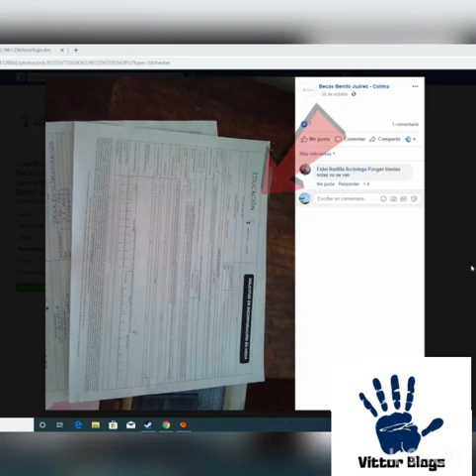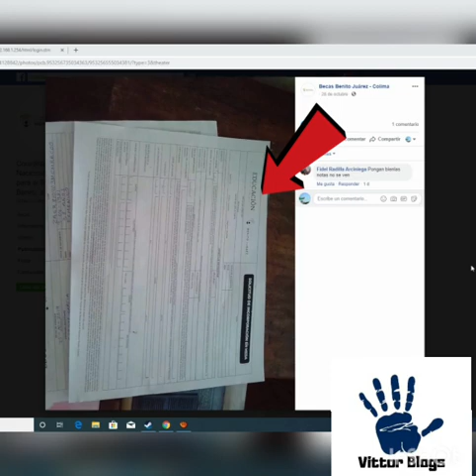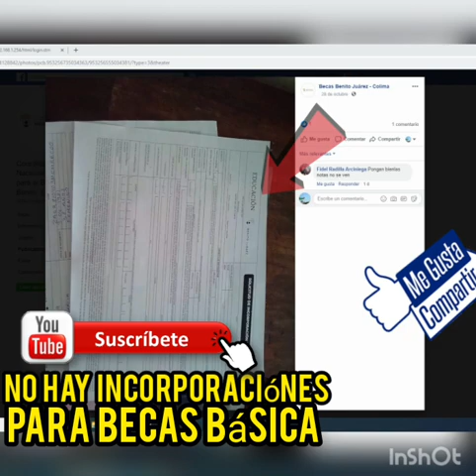🔴ATENCION TITULARES DE EX PROSPERA NO EXISTEN INCORPORACIÓNES DE BECAS DE NIVEL BÁSICO🔴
¿Qué es el Programa de Becas para el Bienestar Benito Juárez de Educación Básica?

Es un programa del Gobierno de México para proporcionar apoyo monetario a las familias con necesidades económicas y que cuenten con algún estudiante menor a los 18 años.

2. ¿A quién va dirigido el programa?

Está dirigido a familias en situación de pobreza extrema con integrantes desde recién nacidos hasta los 18 años y que estén inscritos en educación inicial, preescolar, primaria o secundaria en modalidad escolarizada.

3. ¿Cuáles son los requisitos?

Las familias de extrema pobreza que cuenten con algún integrante que:

Tenga una edad menor a los 18 años, cumplidos al 31 de diciembre de 2019, y esté inscrito en preescolar, primaria o secundaria en una escuela pública bajo modalidad escolarizada.Ya esté registrado como beneficiario y tenga hasta 15 años cumplidos al 31 de diciembre de 2019.

4. ¿Cómo me puedo incorporar al programa?

La incorporación al programa de becas será mediante la visita de personal capacitado y plenamente identificado que te guiará en el proceso de inscripción y te asesorará sobre otros programas en beneficio de la población.

5. ¿Cuál es el monto de la beca?

La beca es de $ 800 (ochocientos pesos) mensuales que serán entregados de manera bimestral al beneficiario.

6. ¿Si tengo más de una hija o hijo en educación básica, puedo recibir una beca por cada uno?

No, las Becas para el Bienestar Benito Juárez de Educación Básica consisten en un apoyo ÚNICO por familia de $800 (ochocientos pesos) mensuales.

7. ¿Cuánto tiempo recibiré la beca?

La beca se entregará durante 5 bimestres, es decir, los 10 meses del ciclo escolar.

8. ¿Esta beca es compatible con otras becas?

Sí, es compatible con cualquier otra beca de origen estatal, local o privada, y que no sean del gobierno federal.

9. ¿Cómo se entregará la beca?

Dependiendo de la localidad donde viven las y los beneficiarios, se ofrecerá alguna de las siguientes modalidades:

Mediante tarjetas bancarias.A través de órdenes de pago en sucursales para retirar el monto.En mesas de pago (cuando no haya otra vía de pago disponible).

El visitante del programa te informará la opción que más te conviene.

10. ¿Los trámites tienen algún costo?

No, las familias beneficiarias del programa tienen derecho a recibir oportuna y gratuitamente las becas.

11. ¿Dónde puedo aclarar alguna duda?

Para mayores informes se encuentra disponible el Centro de Atención Ciudadana del programa, marcando al número gratuito 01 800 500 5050 en un horario de atención de lunes a viernes de 09:00 a 18:00 horas, tiempo de la Ciudad de México o en el correo electrónico

12. Soy beneficiaria de Prospera, pero no tengo hijas o hijos en edad escolar ¿me van a seguir dando el apoyo o a dónde me dirijo?

No. Aquellas familias del padrón activo sin integrantes de 0 a 15 años o menores de 18 años que estudien la educación básica se les vinculará a otros programas a cargo de la Secretaría de Bienestar. El visitante del programa te asesorará sobre este proceso.

📛♨️👉Echale un vistazo a mi cuenta oficial de Facebook puedes seguirme en mi cuenta oficial.

Video protegido por derechos de autor
Vittor Blogs®